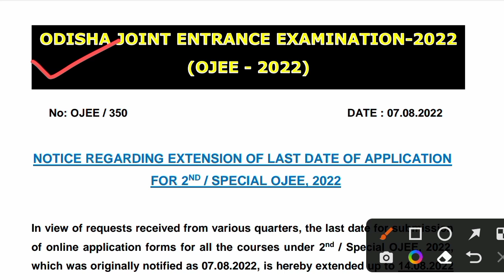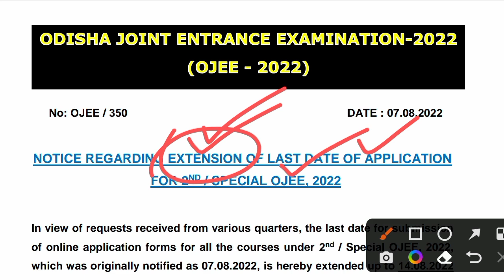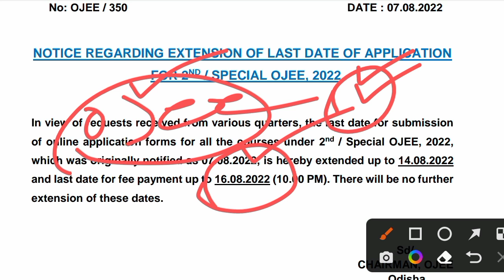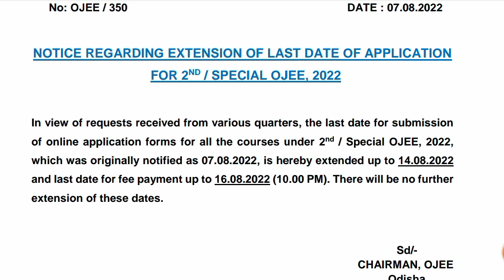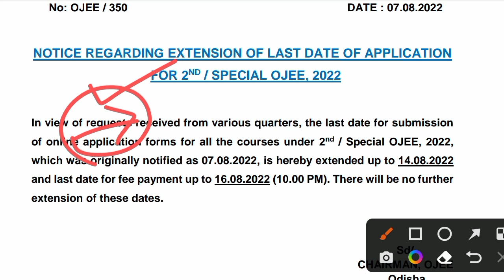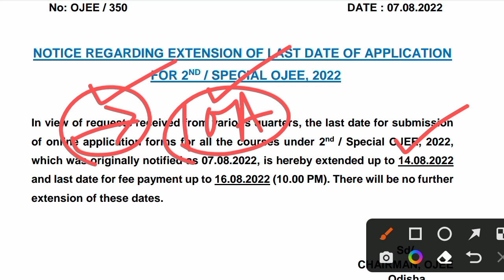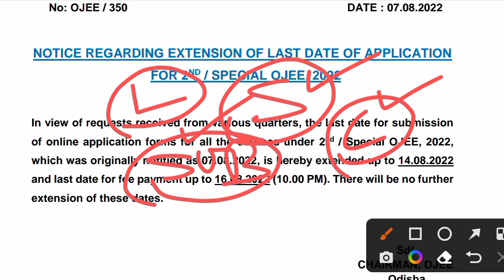Special OJEE Application Form Fillup Date Extension Notice 2022 । OJEE Counselling Date 2022 ।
Special OJEE Application Form Fillup Date Extension Notice 2022 । OJEE Counselling Date 2022 । ojee counselling 2022 date extension ।

ଜୟ ଜଗନ୍ନାଥ